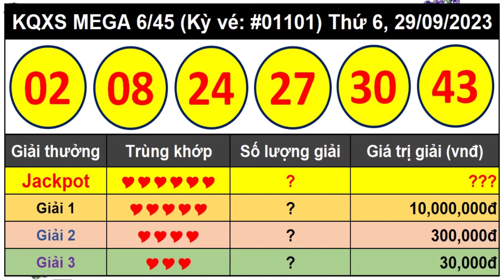Kết Quả Xổ Số Tự Chọn MEGA 6/45 Ngày 29/9/2023 – Vietlott 6/45 - Kỳ vé 1011 - VIETLOTT